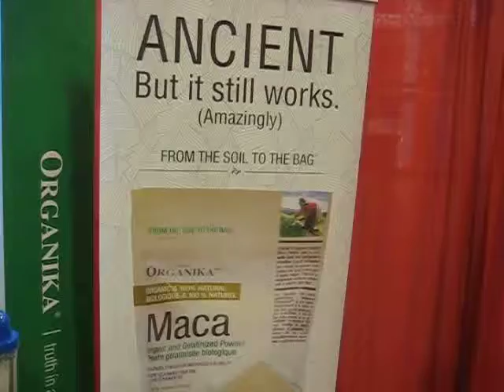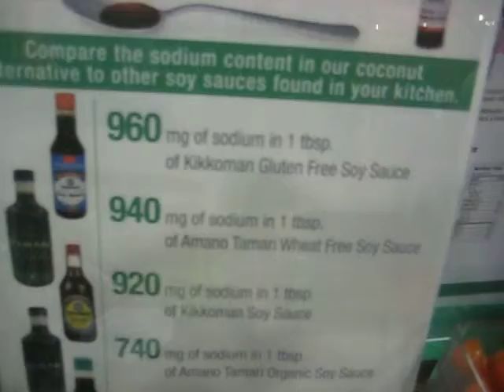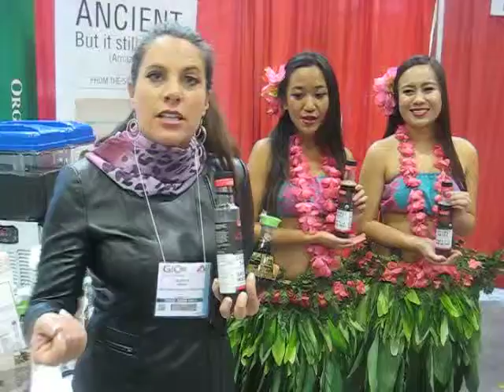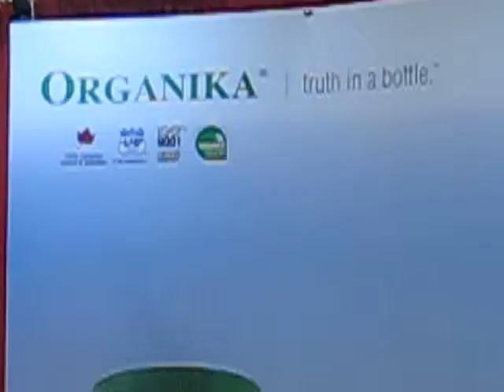Organika @ Grocery Innovations 2013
Ancient,  but still works - organic maca .
According to health celebrity Kathy Smart, its gluten free, easy to digest (starch removed) and a leader in the industry. Good for smoothies, etc.

They also have a new -coconut sauce - a soya alternative that will shake up the mainstream industry cause it way less sodium.

at the Metro Convention Centre, Toronto